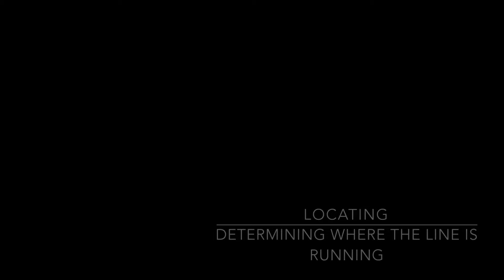TRENCHLESS WATER MAIN REPLACEMENT / BULLSEYE LEAK DETECTION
When the terrain allows, trenchless water main replacement is an excellent, minimally invasive repair option. Our skilled crew excavates two access holes on either end of water main pipes up to 100 feet long. The trenchless apparatus works by expanding and bursting the old pipe, while feeding a new Aquatherm socket-fused pipe into place. With excavation kept to a minimum, you avoid the hassle and expense of replacing landscaping and hardscaping.